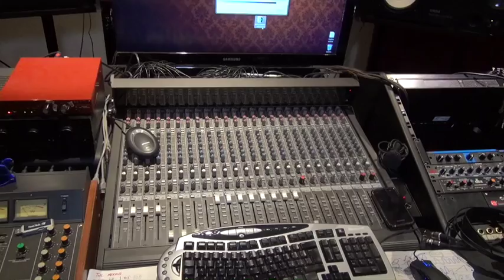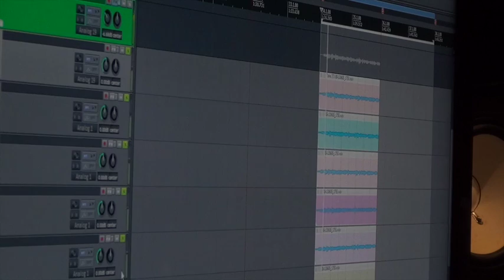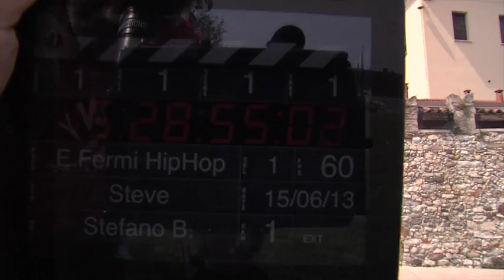Tutti Fermi... Behind the scenes 2013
Alcuni stralci del backstage durante la produzione del video/brano che ha vinto il premio Eulakes 2013